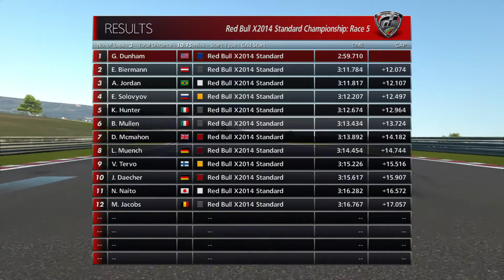GT6 Geezer Club Activity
I will occasionally be hosting live streaming & replays of Geezer events.

There may also be an occasional tune or noteworthy GT6 gaming info as well.